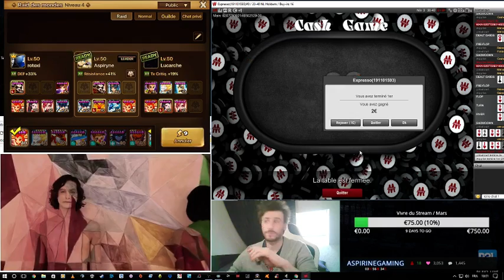[FR] - SW farm / R4 + Poker / SSSS le 31/03 a partir de 21h